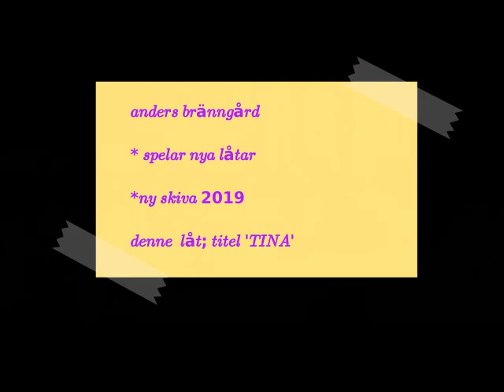Anders Bränngård spelar låten "tina"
dette da fra  2019 - men
hør også annet klipp med Anders som spiller, link fra ca 10år tilbake: fra cd'n LJUSRUN på